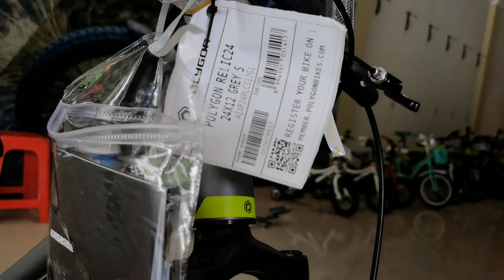Sepeda Polygon Relic 24 Grey